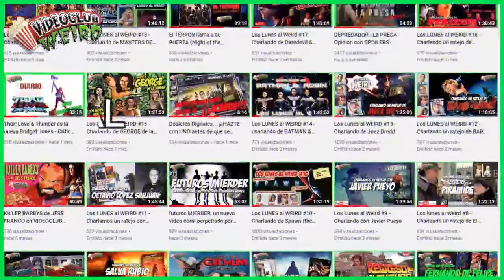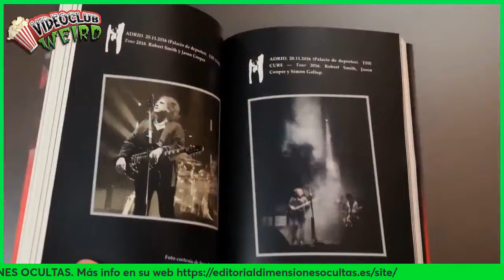Los LUNES al WEIRD #23 - Charlando de TUNO NEGRO con su (co)DIRECTOR: PEDRO L. BARBERO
🔴 Hola Weirdos y Weirdas, sed bienvenidos una vez más a mi cueva, sed bienvenidos una vez más a VideoClub Weird. Hoy se reúne la banda de los pollaviejas (más nuestro Bello Cardo) para charlar un rato de Tuno Negro. Y para la ocasión tendremos el honor de contar con la presencia de su codirector: Pedro Luis Barbero.

🔴 Ya disponible en PREVENTA el libro de Jordy Stanley, 'Conan a lo largo de los filmes'. Con tu ejemplar, de regalo, tendréis el segundo número de Dosieres Publicados dedicado a la figura del Chuache. Unidades limitadas y solamente para la PREVENTA. Más info aquí:

🔴 Tienes todo el catálogo de Panorámica de las Artes y más info en su web

🔴 Sigue a Katherine Vega en su perfil de Instagram

🔴 Canal de Roberto, Esto es otro rollo

🔴 Canción de la intro: Ascent to the Station (TeknoAXE) (libre de copyright)